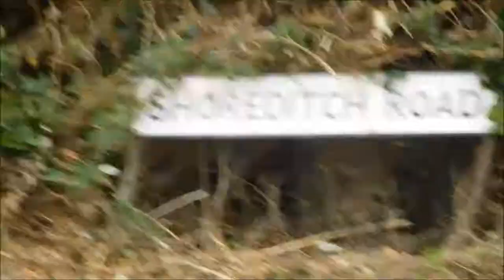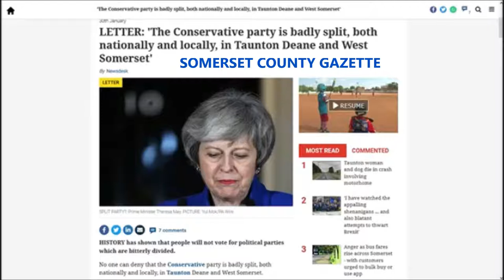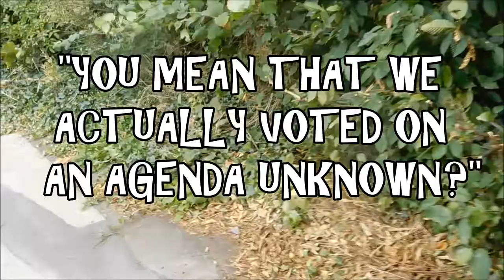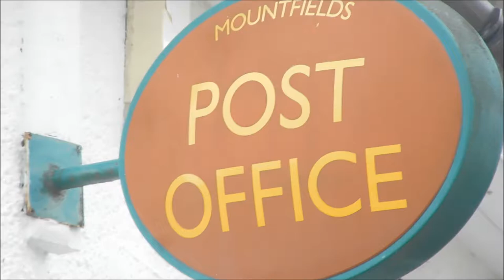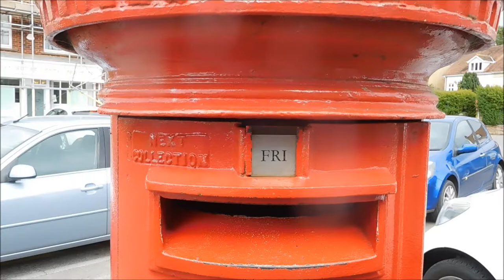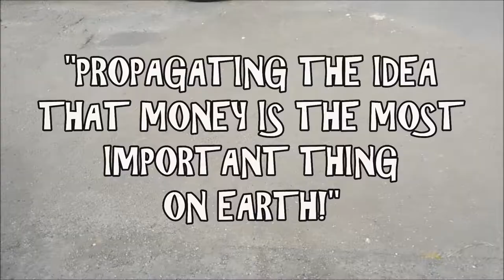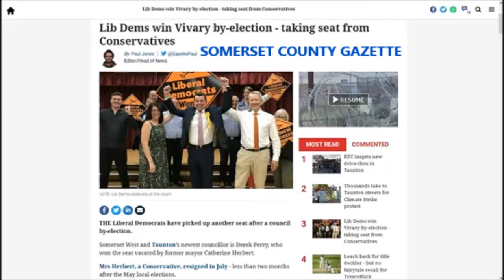WalknTalk 06Sep2019 Council Election Taunton 19Sept2019. Post Office Privatisation. Moaning.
"Money makes the world go 'round" is merely 'bangsterbollo' designed to increase Capitalism and the worshipping and coveting of 'Money'.
'Money' is merely a 'product' designed by a private business.

A BRIGHT LOOK AT POLY TICKS (MANY PARASITES)

DON'T LET EUROPE RULE BRITANNIA
CAPITALISM  MURDERED  SOCIALISM!
HAS SOCIALISM BEEN REBORN?

CONGRATULATIONS TO DEREK PERRY
& The LIBERALDEMOCRATS

A SPECIAL THANK THEE TO DekAnony for the musical rendition "i've got the poly tickle blues" (DOINK BY ME)

Camera: Nikon Coolpix S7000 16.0 megapixels 20xZooooooM